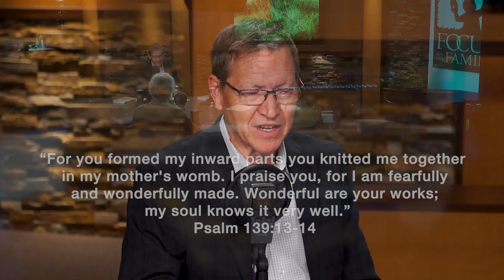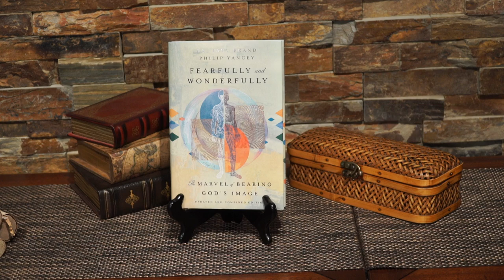Appreciating God's Design for the Human Body (Part 1) - Philip Yancey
Philip Yancey, author of Fearfully and Wonderfully, offers fascinating insight into the human body shining a light on how every part of its design can be traced back to the glory of the Creator. He explains how, just like the parts of the body, we can extrapolate those same qualities to understand how we operate within the Body of Christ. Philip also describes the spiritual mentoring that his coauthor, the late Dr. Paul Brand, provided in the writing and research of this book.